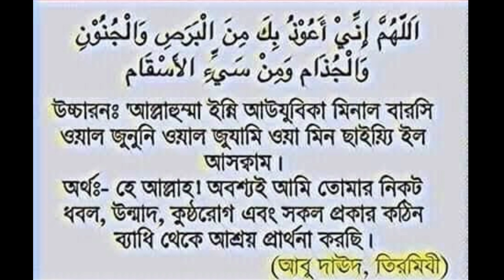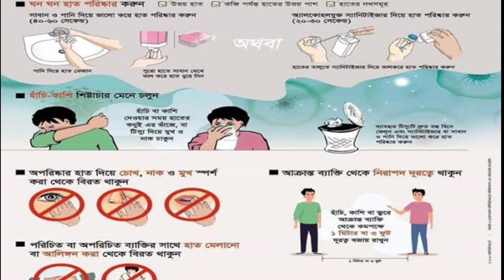AMADER KANNA SHUNO ALLAH/(CORONA) ISLAMIC PRAYER SONG/ISLAMIC TUNE BIRDS/MUHAYMEN AHMED/2020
AMADER KANNA SHUNO ALLAH/আমাদের কান্না শুনো আল্লাহ/(CORONA) ISLAMIC PRAYER SONG/ISLAMIC TUNE BIRDS/MUHAYMEN AHMED/2020

হে আল্লাহ আমাদের সবাইকে এই করুনা ভাইরাস থেকে মুক্ত কর'
সমস্ত বিশ্ববাসীকে রক্ষা কর।
Song : AMADER KANNA SHUNO ALLAH
Singer : Tufazzal Hussain & MUHAYMEN AHMED
Lyric&Tune : MUHAYMEN AHMED
Record Mixer By : Rifat Sams
Video Edit : Jubed Ahmed
Special Thanks : Miftah Ahmed(UK) Abdullah Al Mausuf Juyed Ahmed Istiyak Mahmoud Sunny Ahmed Tuhin Murad Jisan